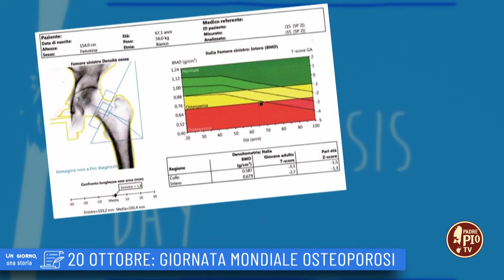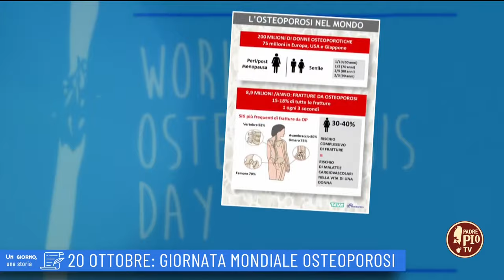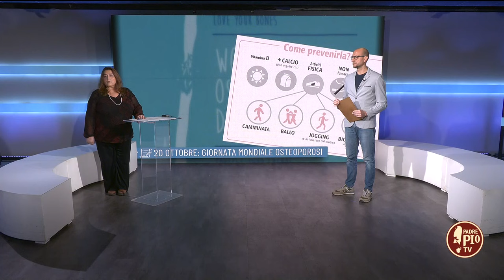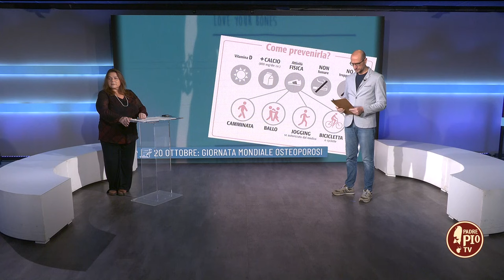WORLD OSTEOPOROSIS DAY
Nella Giornata Mondiale dedicata all’osteoporosi, malattia cronica che colpisce 5 milioni di persone(l’80% delle quali donne), il prof. Giuseppe Guglielmi, docente UniFG, parla di prevenzione e terapie.